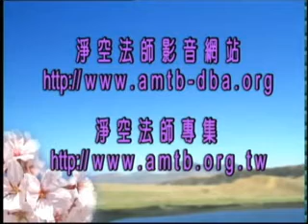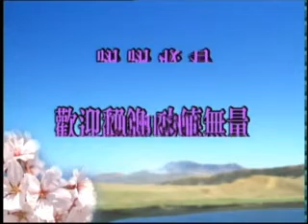淨空老法師:認識中國傳統教育之新春祝福 32/32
~中國教學傳統系列，香港佛陀教育協會

影片字幕：
講不清楚、講不明白就信了，不叫迷信叫什麼？所以不能怪他們，怪我們自己學佛四眾同學沒有學好，沒有把好的樣子，佛菩薩好的形相向社會大眾宣揚，所以過失不在他，在我們自己，這是非常值得我們警惕的。我們要學真的不能學假的。

       唯有真實，對自己才有真實利益。這個真實利益，最大的利益，健康長壽、聰明智慧，財富不要多，生活能維繫就好，不要過富裕的生活，富裕的生活很能迷失方向。有多餘的財富，幫助別人，自己生活實在講心愈清淨你需要量愈少，生活很簡單，很簡單很快樂，這是你真正得受用。煩惱輕，智慧長，你說多快樂！好，今天時間到了，我們就報告到此地，謝謝大家，希望大家新年快樂，今天是新年的頭一天，我們講到心淨、心安、心平，希望我們都能夠把它落實。